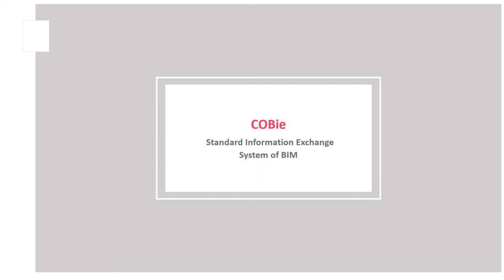COBIE - How It Streamlines Data Collaboration Between AEC Professionals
COBie or Construction Operations Building Information Exchange is a modern data format that is used to streamline the handover process to the operators or owners of a building. COBie was initially developed in the US under a grant by the National Aeronautics & Space Administration (NASA) and White House Office of Science & Technology Policy in 2005.

COBie is essentially an information exchange specification that can be viewed in the form of simple spreadsheets or within sophisticated design, construction and maintenance software. This versatility of the specification makes COBie ideal for all kinds of projects, irrespective of the size, scale and complexity.